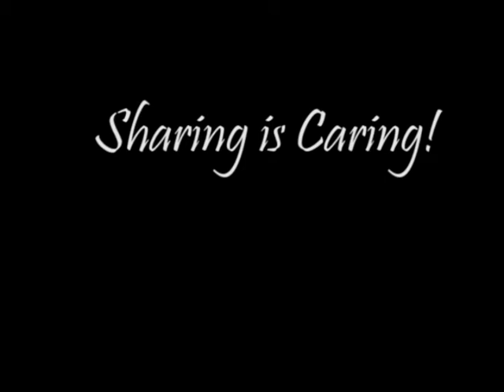Driving loafer 2017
This video is the open house of the company, shows the process of how loafers are created, a shoe of high quality, comfort and style, are excellent for driving car